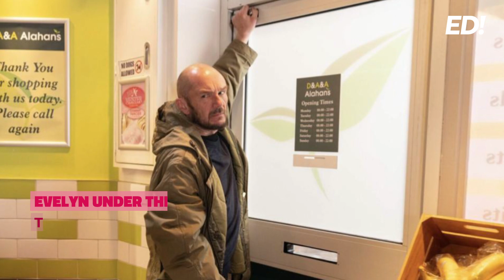First Look spoiler series for Next Week's Coronation Street December 11th - December 15th